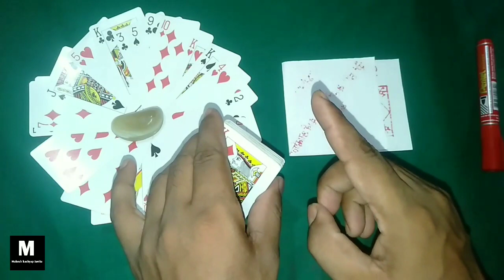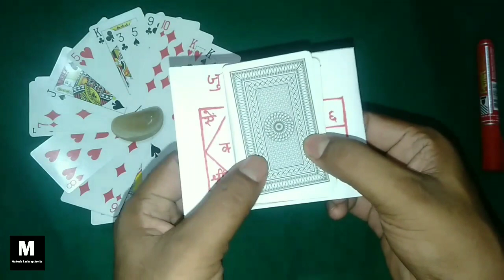जुआ जीतने का मंत्र||हर बाजी जीतने का शक्तिशली उपाय||जुआ जीतने का तरीका| jua win||jua jeetne ka totka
जुआ जीतने का मंत्र||हर बाजी जीतने का महशक्तिशली चमत्कारी उपाय||जुआ में जीतने का आसान तरीका||jua win

हर बाजी जीतने के लिए करे ये चमत्कारी उपाय

मित्रो हमारे द्वारा बताएं सभी विधि व टोटके सही है जो कि 100% काम करते है । यदि हमारे टोटके से आपका काम नहीं बनता तो आपसे कही पर विधि टोटके को करने में कोई चूक हो गई होगी । हमारे चैनल पर जो भी टोटके हम बताते है उसे अपनी सूझ बूझ से करे किसी भी टोटके से संबंधित हमारी या हमारे चैनल की कोई जवाबदारी नहीं होगी।   यदि आप वीडियो से संबंधित कुछ जानकारी चाहते हैं तो आप हमें कॉमेंट बॉक्स में लिखें हम आपकी जरूर मदद करने की कोशिश करेगे

नोट:

सट्टा जुआ खेलना बुरी बात है हम या हमारा चैनल इसका बिल्कुल भी समर्थन नहीं करता है

cover topic.

(1) juaa jitne ka totka
      जुआ जीतने का तरीका
    जुआ जीतने का उपाय
    जुआ कैसे जीते
अंदर बहार तीन पत्ते में कैसे जीते

                       thank you for evry one